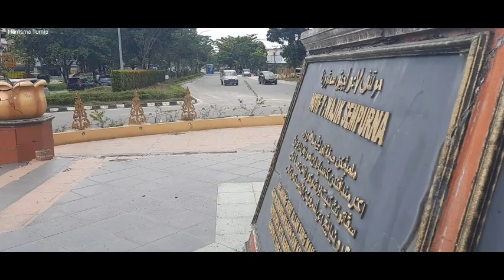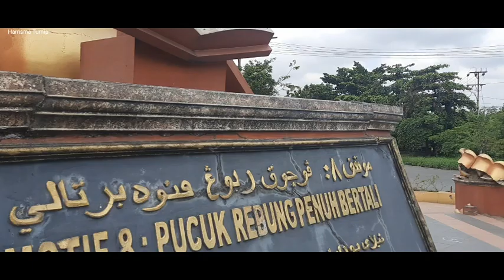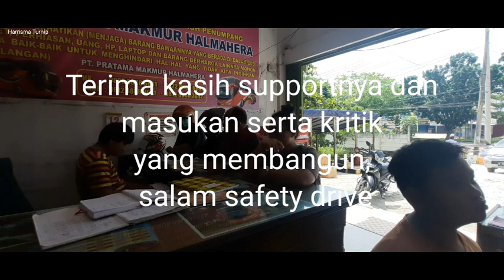Penunjuk Arah Alamat Poll Makmur/Halmahera jalan SM. AMIN, Langsung beli tiket.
Berikut penunjuk arah menuju Poll PT. Makmur/Halmahera di jalan SM. AMIN, Pekanbaru.

semoga membantu bagi pengguna jasa bis Makmur/Halmahera.

Indonesia Negeri yang SUBUR
Pulang pergi naiklah Makmur

salam gass poll
salam safety drive

terima kasih